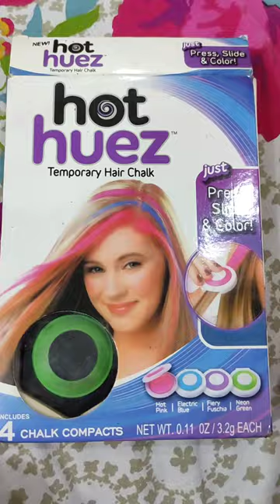temporary chalk hair colour 😍just press and slide and colour is done😍for result watch till end